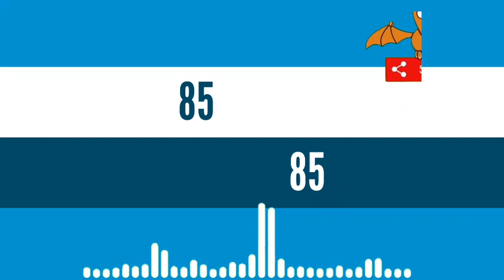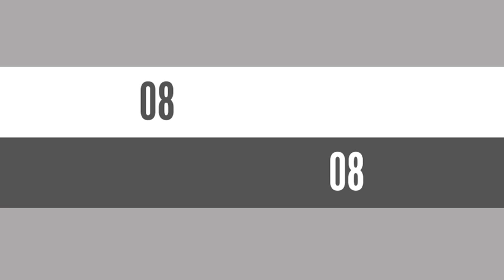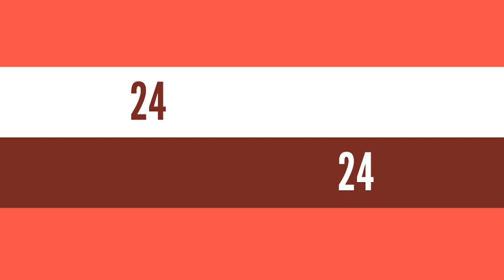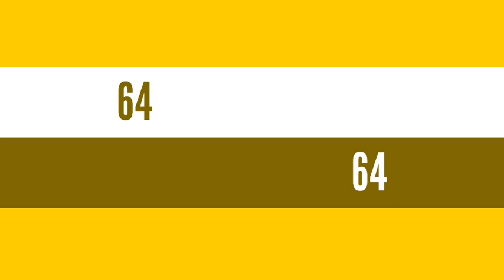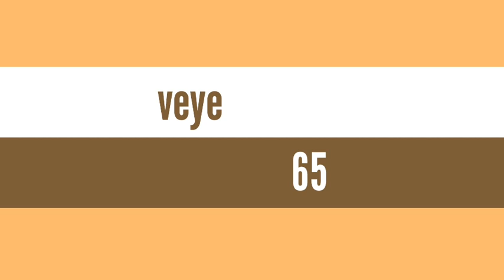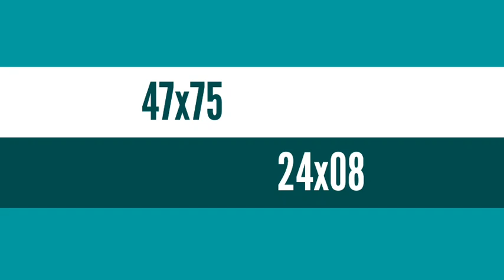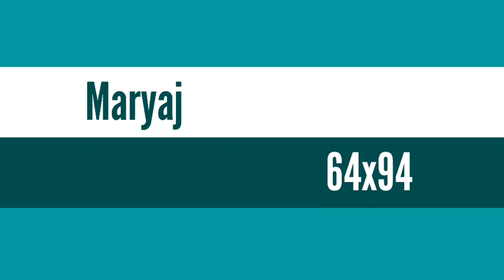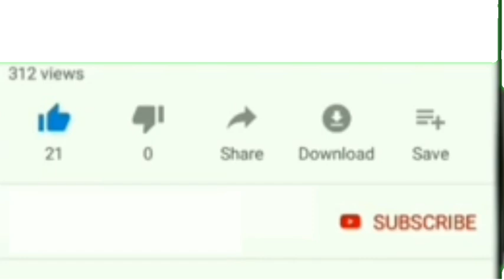6 boul cho pou peze fò jodia: 18 Août 2021 NY et Fl💸pou midi a lotto4+Maryaj